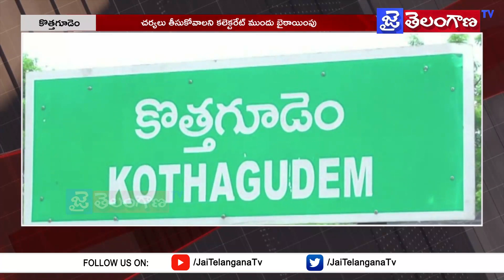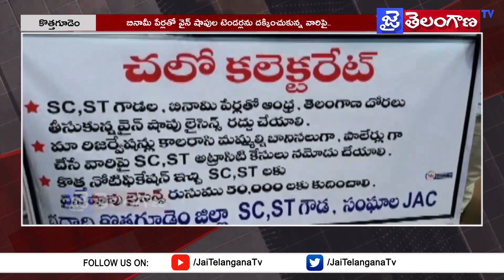బినామీ పేర్లతో టెండర్లను దక్కించుకున్నారని SC,ST,BC. సంఘాల ధర్నా || Jai Telangana Tv